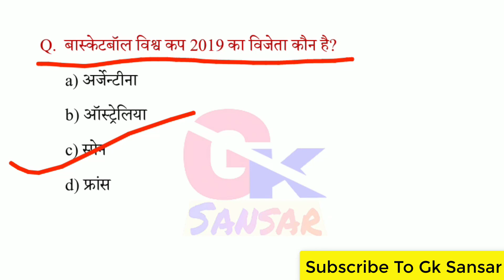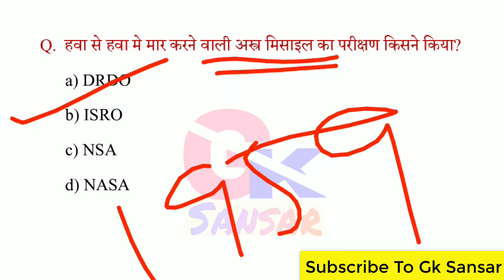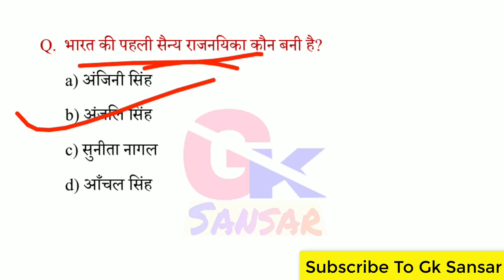18 september 2019 current affairs |Gk Sansar Dose | 18/9 Current Affairs | Current affairs in hindi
18 september 2019 current affairs  |Gk Sansar Dose | 18/9 Current Affairs | Current affairs in hindi